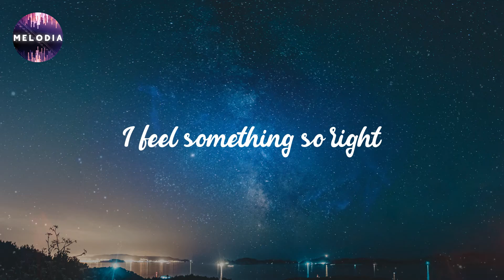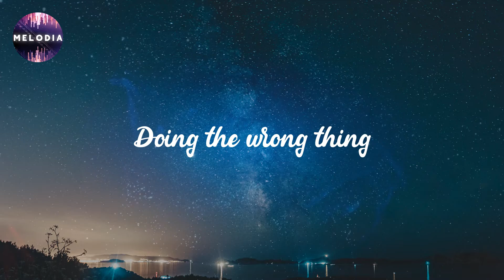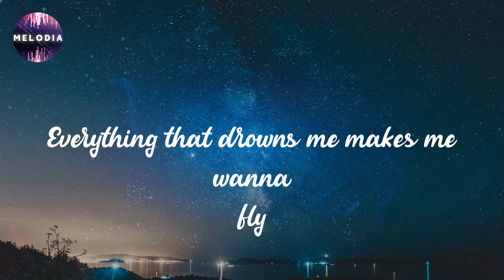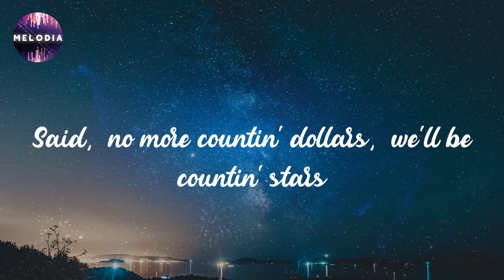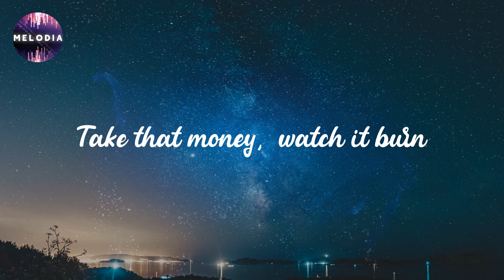OneRepublic - Counting Stars (Lyrics)